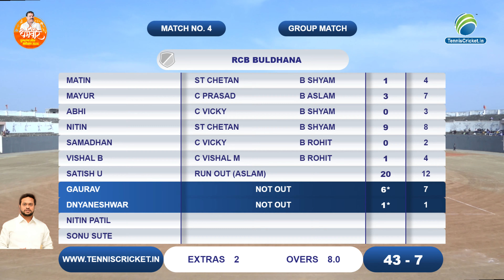Shree Datta Buldhana Vs Rcb Buldhana | Aamdar Chashak 2024